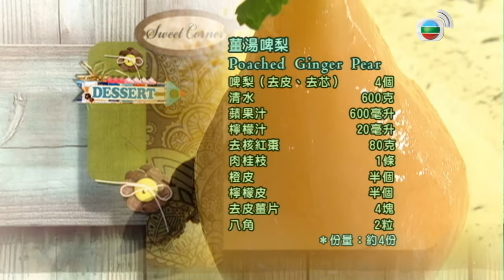薑湯啤梨配杏仁布甸蛋糕、綠茶冰慕絲配芝麻薄脆與荔枝芒菓沙律 | 甜心先生 #20 | 呂德輝、葉翠翠 | 粵語 | TVB 2010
香港貴為國際美食天堂，各式各樣甜品包羅萬有，其中以造型精美、形象百變的西式甜品，最能贏得年輕人歡心。甜品誕生過程引人入勝，若然能夠置身中參與甜品製作，趣味指數大大提升。為食台繼續邀請在甜品界享譽盛名、獲獎無數的「朱古力魔法師」古嘉俊（阿古）擔任主持，憑著他的豐富創意及天賦觸覺，運用各種意想不到的食材配搭，為觀眾變出源源不絕的甜美驚喜。